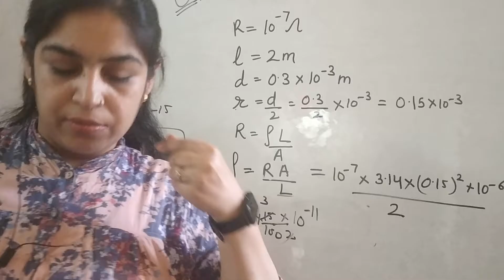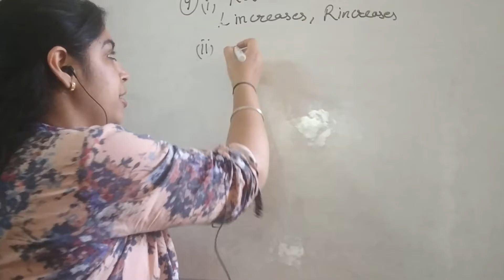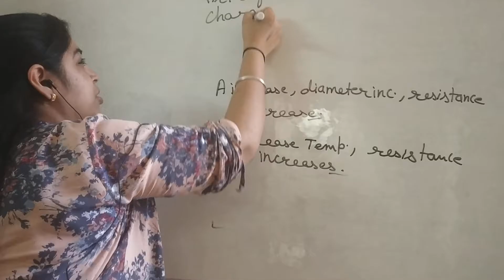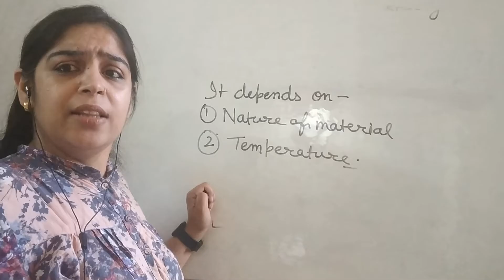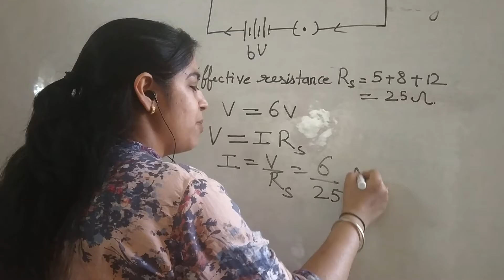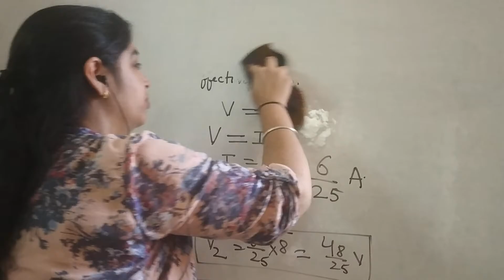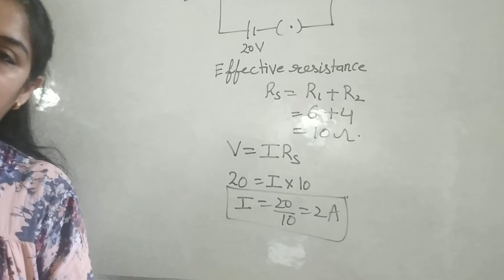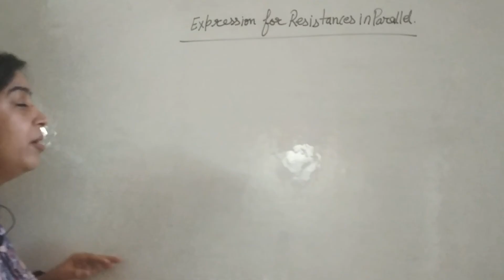Physics | Concept of Electricity | Class-10th | Part-7 | Properties of Resistance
Class : 10th
Syllabus : CBSE
Chapter : Concept of Electricity
Session : 2020-21
Part : 7
Subject : Physics
Topic : Properties of Resistance